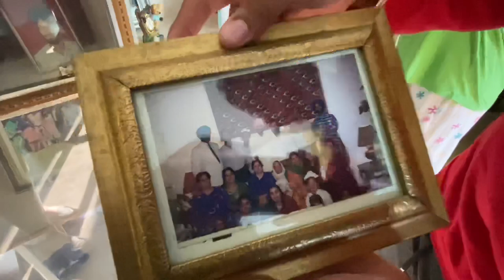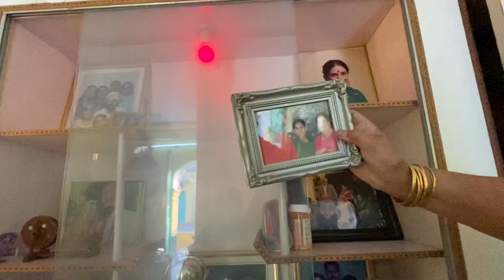INDIA VLOG PART 2! SHAHID KAPOOR AND SONAM KAPOOR FILMED AT OUR HAVELI!!!!